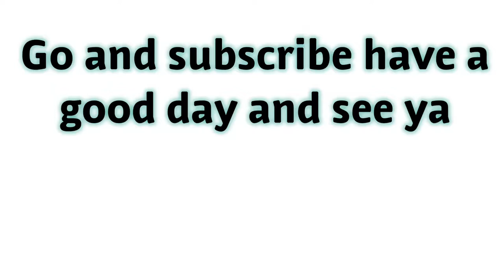Battlefield 5 gameplay ( 1 )